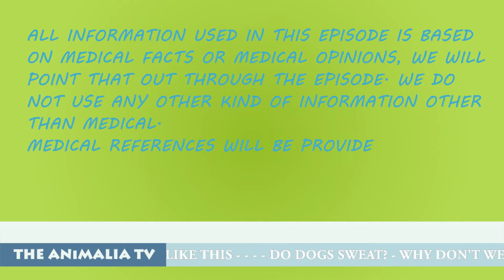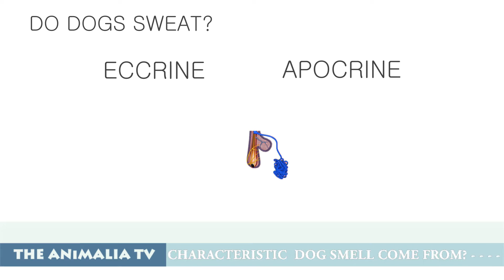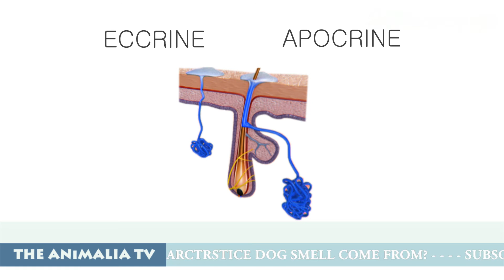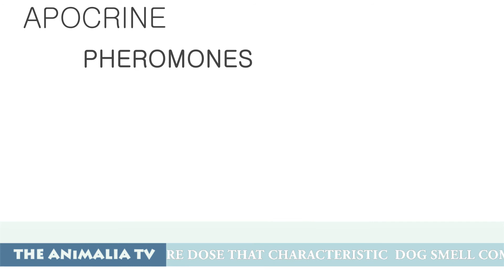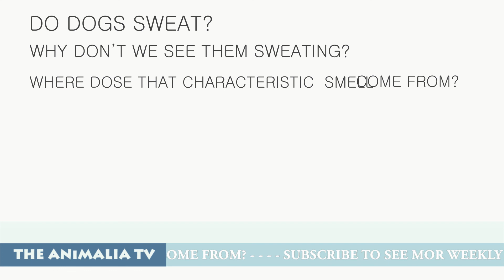Do Dogs sweat?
Do dogs sweat? Why don't we see them sweating?  Where does that characteristic dog smell come from? Why does my dog stink? How Dogs sweat? ANIMAL PHEROMONES.
A new episode of animal wonders.